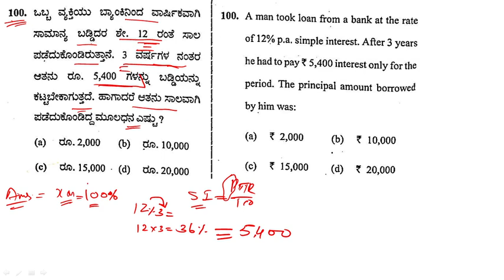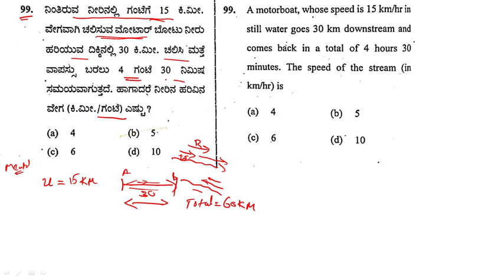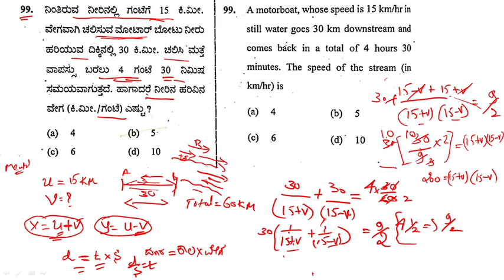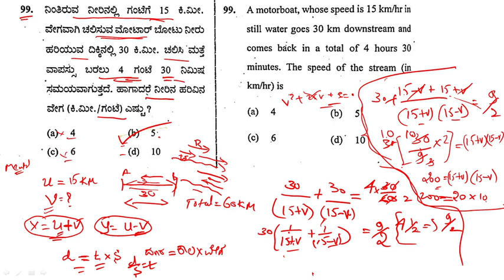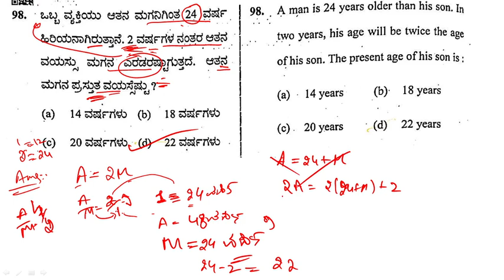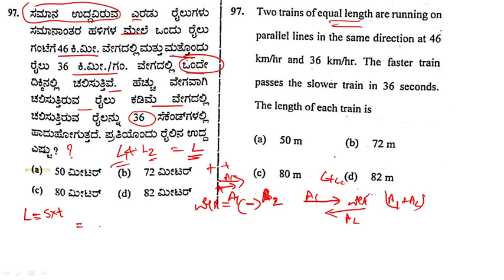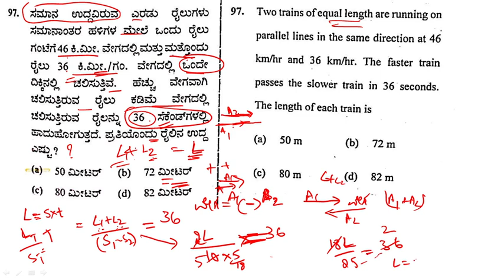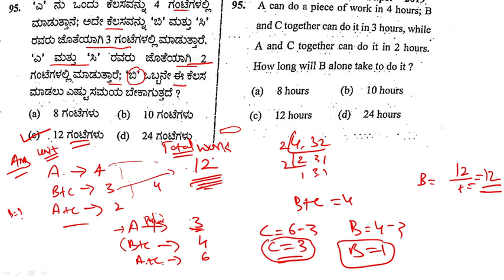ಪ್ರಮುಖ ಮೆಂಟಲ್ ಎಬಿಲಿಟಿ/Most important Mental Ability Questions | PSI/PC/SDA/FDA/KAS | PYQs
About this Video - most important  previous years mental ability questions, helpful for PC/PSI/KAS/SDA/FDA exams.

KSP Civil PC ಪರೀಕ್ಷೆಯಲ್ಲಿ ಪಾಸ್ ಮಾಡುವುದು ಹೇಗೆ? ಪ್ರಶ್ನೆಗಳು ಹೇಗೆ ಬರುತ್ತದೆ.